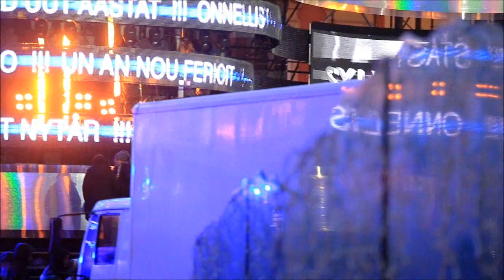Wrocław Sylwester 2014 z TVP 2 pierwsze próby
W poniedziałek koło godziny 16 rozpoczęły się pierwsze próby przed wrocławską imprezą sylwestrową organizowaną z TVP 2. Na scenie pokazali się finaliści programu The Voice of Poland.